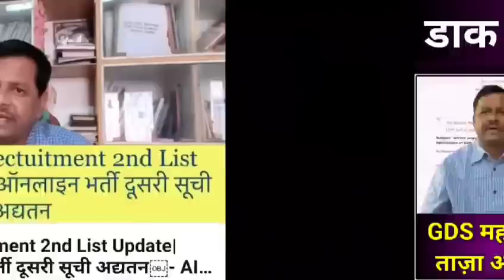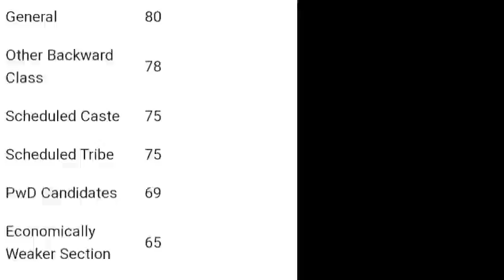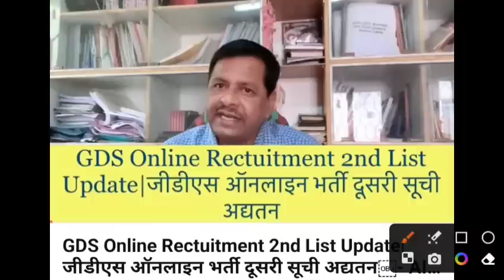GDS 2nd Merit List 2023 | GDS Result 2023 | GDS 2nd Cut Off List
*This Video Used For Students Help*

gds
gds second merit list 2023
gds result
india post gds 2nd merit list 2023
2nd merit list of gds 2023
Gds waiting list 2023
India post gds 2nd list 2023
Kya gds ki dusri list aayegi
Waiting list gds result
Gds revised result 2023
India post gds revised result 2023
Gds waiting list 40889
Gds ki waiting list kab aayegi 2023
Gds ka revised result kab aayega
India post gds waiting list kab aayegi 2023
India post 2nd list 2023
India post 2nd merit list 2023